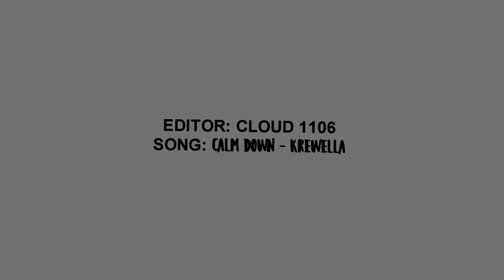TEN • CALM DOWN {FMV}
Editor: Cloud 1106
Software: Sony Vegas 15 Pro
Song: Calm Down
Singer: Krewella
Do-not take out or re-upload my vids without my permission!